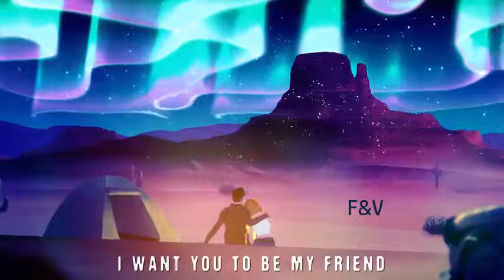bΛrcewin, Dimitri Vegas & Like Mike ft. Ne-Yo - Higher Place (Lyric Video)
Let bΛrcewin, Dimitri, Mike and Ne-Yo take you to a Higher Place

After the celeb-touting smash that was ‘The Hum’ from Dimitri Vegas, Like Mike & Ummet Ozcan, sending shockwaves through the blogosphere with its unapologetically crazy concept, the Smash The House bosses and unstoppable brothers are now back with US hip-hop sensation Ne-Yo for the hit of the Summer, ‘Higher Place’.

Premiered live at EDC Las Vegas last weekend, with the Grammy-award winning Ne-Yo himself joining the duo as a very special live guest on-stage, that had tongues wagging for the remainder of the three-day dance music spectacular, over 60,000 fans were elevated to a whole other realm by experiencing the live debut of the track before anyone else on the planet.

Merging together the pairing’s ear for a party-slaying hit thanks to their studio skill, Ne-Yo makes up the trifecta with his silky-smooth vocal, that when added to the melodic, hands-in-the-air make-up of ‘Higher Place’, results in one of the most hotly-anticipated vocal tracks of the season set to dominate shores from the US to Europe and back again.